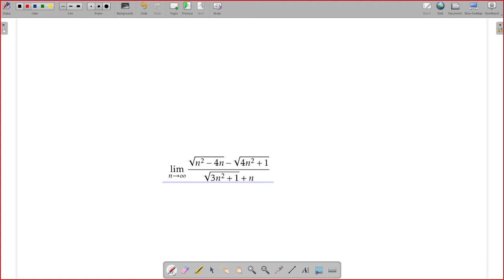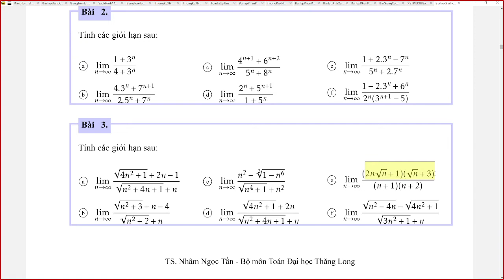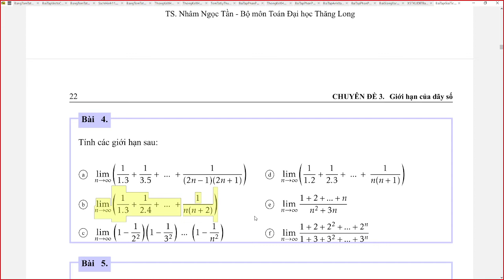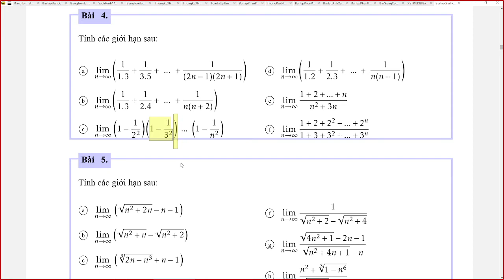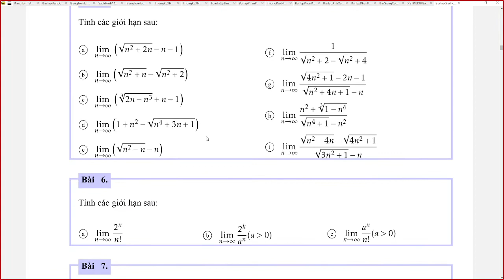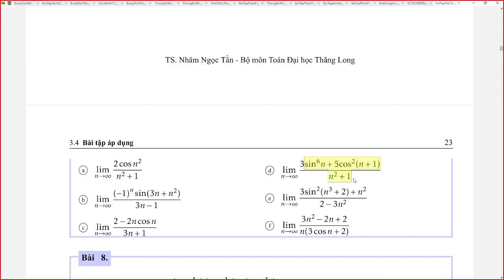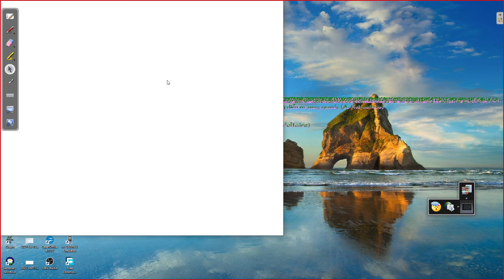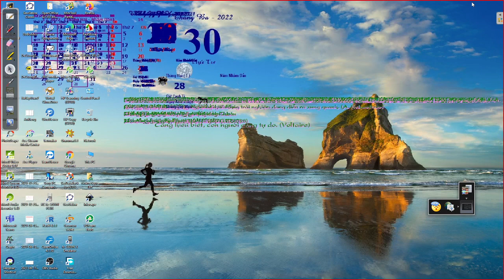Luyện tập giới hạn dãy số